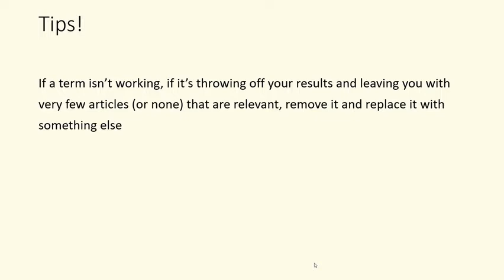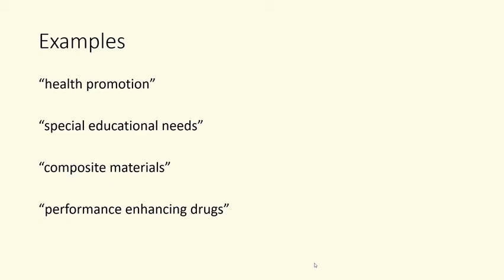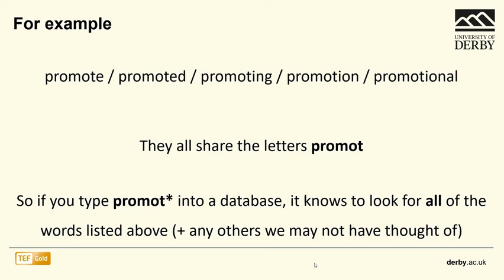Planning a basic search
Some things to consider when planning a basic search and a couple of search tools that are useful.
There is no voiceover for this video, but there is music so don't forget to mute the audio if you find it distracting.